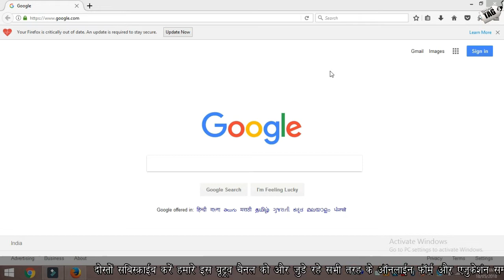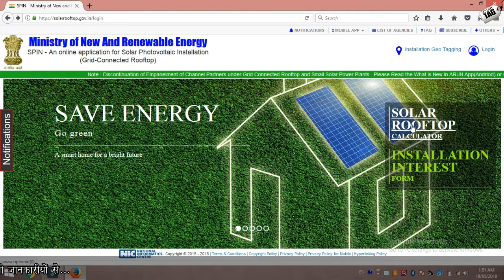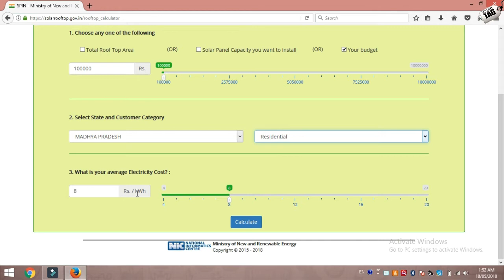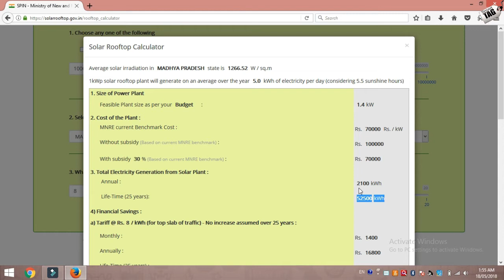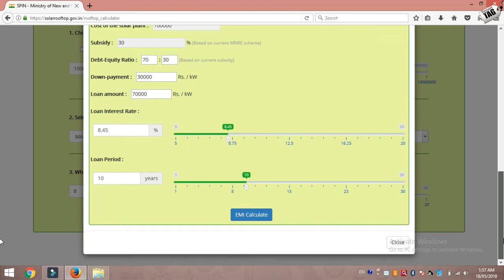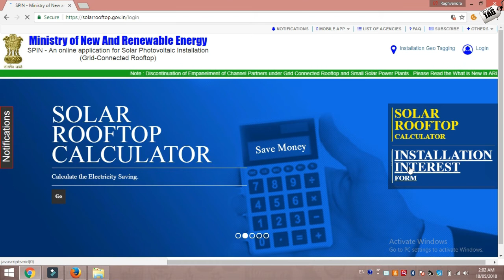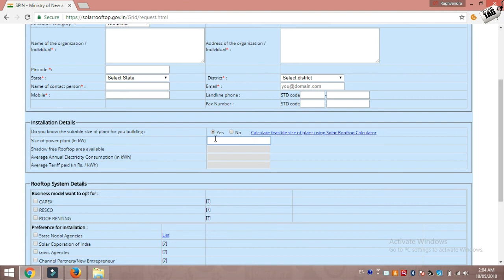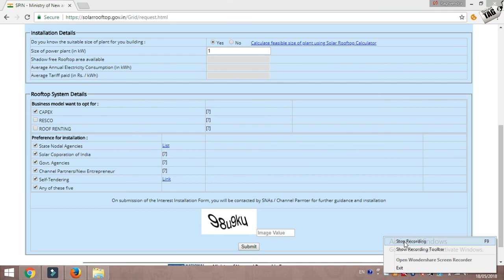लगवाऐ घर पर सोलर पेनल बिल्‍कुल फ्री और उठाये सरकारी Subsidy का लाभ !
नमस्‍कार दोस्‍तो अगर आप भी अपने घर या ऑफिस में या फिर अपने गांव में सोलस सिस्‍टम लगवाना चाहते है तो एस विडियों को पूरा जरूर देने और सरकारी सुविधानुसार सुब्सिडी का लाभ उठाये !